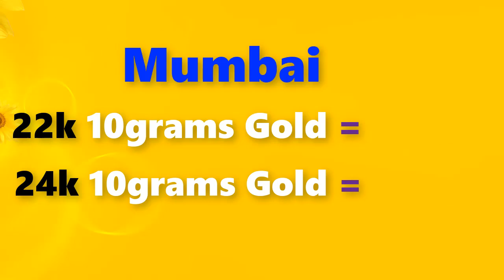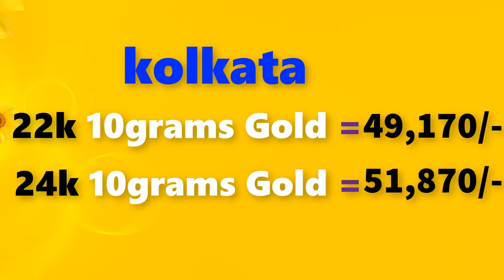Gold rate today-20/12/2020 Gold price today,Gold rate today in india (20/12/2020 gold rate)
Gold Rate Today,December 20th 2020,in Chennai, Mumbai, Delhi, Bangalore,Kolkata,Kerala Gold Rates

20/12/2020 Gold rate today  , Gold rate today in india,gold rate,gold  rate today all over india

Gold rate today 20/12/2020 gold rate today December 20th 2020 in Chennai, Bengalure, Mumbai, Delhi, Hyderabad, Kolkata,Kerala